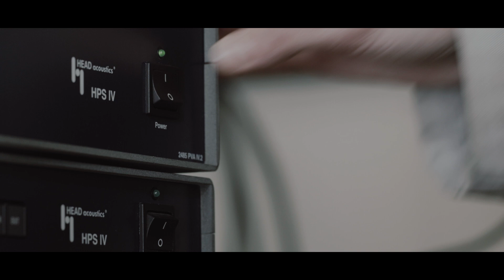Ma qualité c'est... mon ouïe fine - Acoustique automobile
Allez à la rencontre d'Elodie, acousticienne chez PSA Peugeot Citroën. Sa qualité c'est son ouïe fine